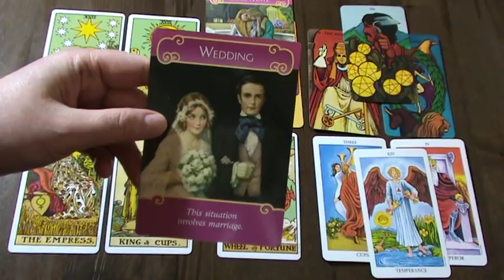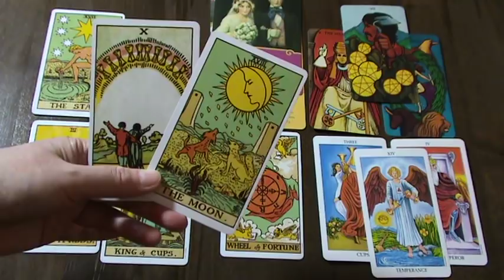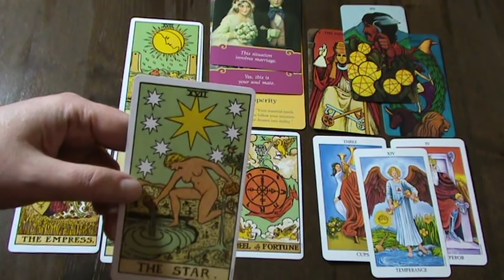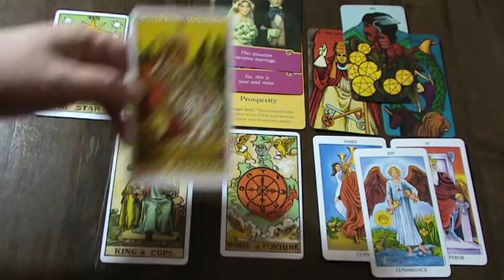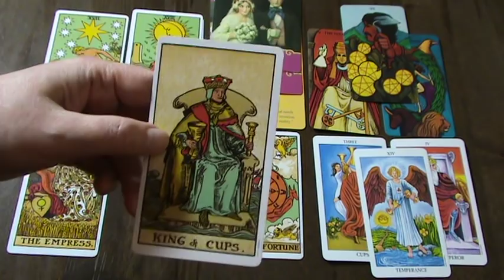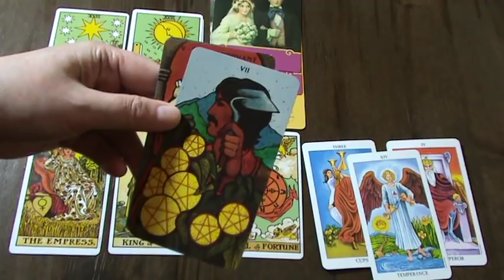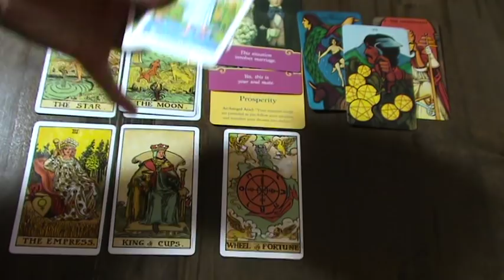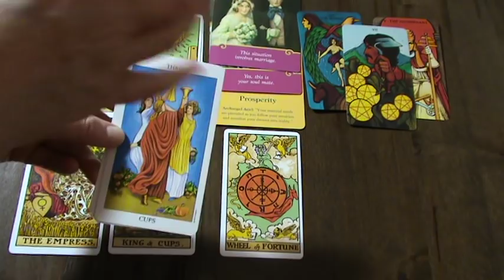AQUARIUS MAY 2019 - BIG OPPORTUNITIES! Tarot Reading